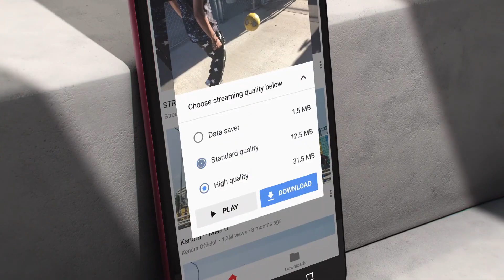Nokia C1 Plus | Official Video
The official video of "Nokia C1 Plus Official Video".

About: Mr. Analyst - Information Bhi, Entertainment Bhi. This is an Infotainment YouTube Channel which is intended both to provide information and entertainment. We create videos related to Analysis, Quick Stats, Gameplay, Applications, etc.